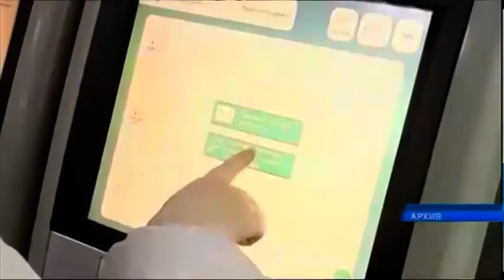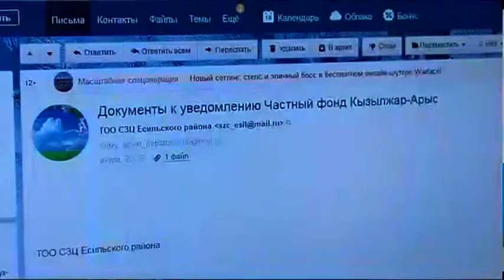С 16 марта на удалённый режим работы перешли госслужащие СК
Пустые коридоры, кабинеты и рабочие крЕсла. И это в трудовые будни. С понедельника в СК на удалённый режим работы перешли государственные служащие. Консультативную и другую помощь населению они оказывают в цифровом формате. Сегодня 80% госуслуг доступны на портале электронного правительства. Чтобы не выходить из дома и обезопасить себя, специалисты рекомендуют использовать именно этот вариант. Подробности у Абая Альжанова.